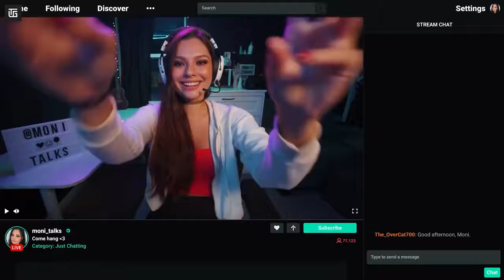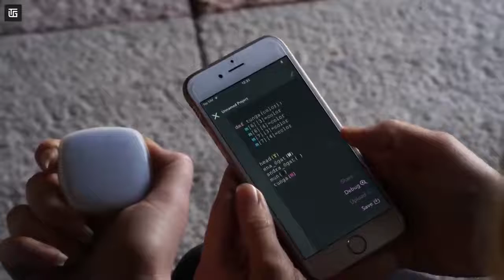#27 10 Cool Gadgets on Amazon top tech products 2021 Under Rs100,Rs500,Rs10k